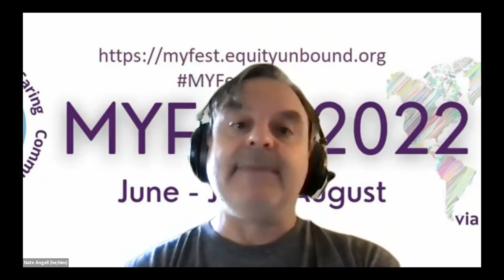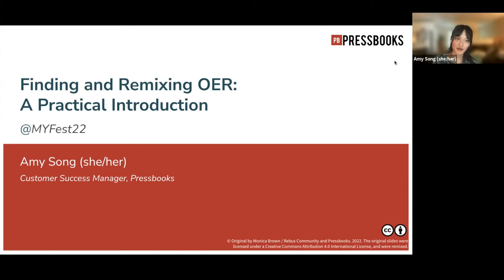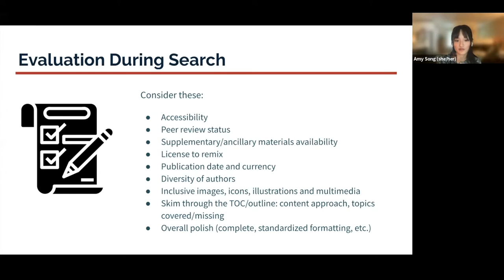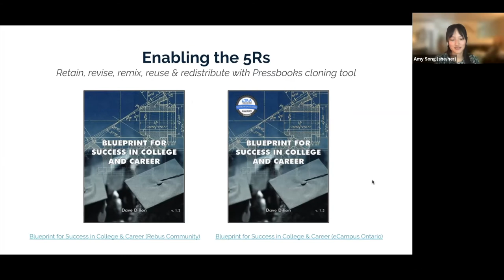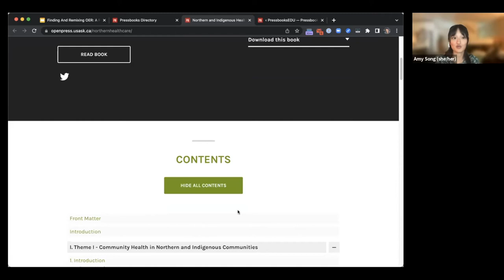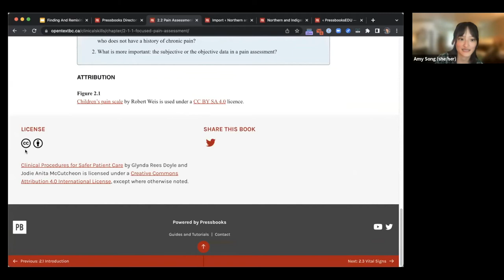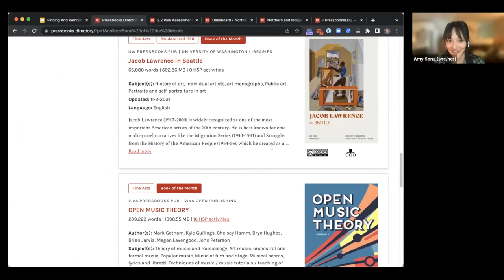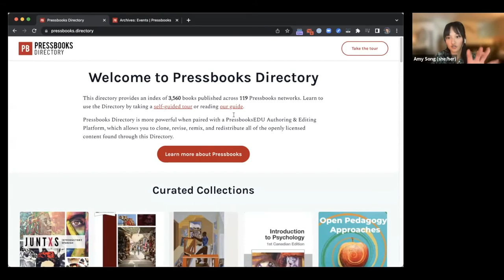MYFest22: Using Pressbooks Openly in the Classroom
In this MYFest22 Open Learning Journey track Hands On Open Learning Tools session from 15 June 2022, host Nate Angell welcomed Amy Song, Pressbooks Customer Success Manager, who demonstrated the open publishing platform Pressbooks, showing how to easily create, adapt and clone openly licensed texts that support your open education initiatives and how to localize and remix open resources to fit your pedagogical needs.